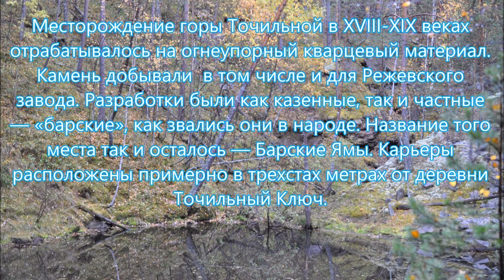Барские ямы Осень 2016 года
Огнеупорный кварцевый материал работали в горе Точильной. Карьеры находятся в трехстах метрах от деревни Точильный Ключ. Осенью этого года я находил там крокоит, гетит, галенит, англезит.
Произведение «Барские ямы Осень 2016 года» созданное автором по имени Владимир Маковецкий, публикуется на условиях лицензии Creative Commons «Attribution» («Атрибуция») 4.0 Всемирная.
Ауди контент:
The Blues With No Horizon by PC-ONE